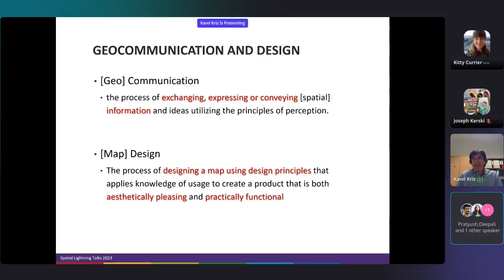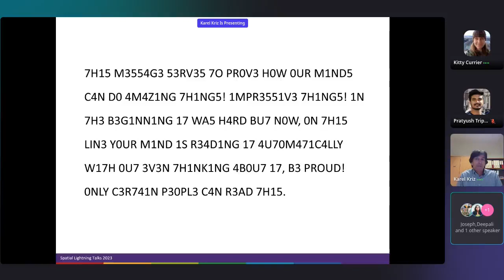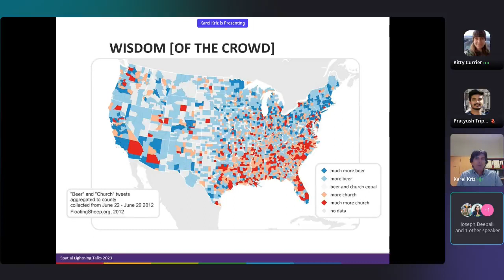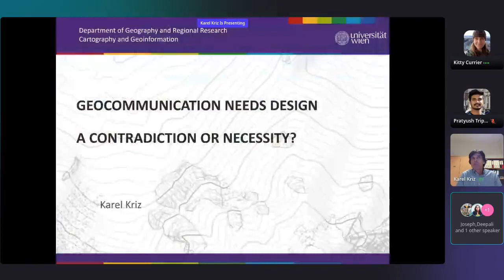Karel Kriz: Geocommunication Needs Design — A Contradiction or Necessity? (2023 Lightning Talks)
This is one of 17 presentations delivered online on March 16, 2023 during the Center for Spatial Studies' annual Lightning Talks event.